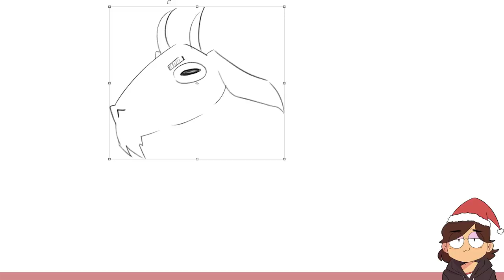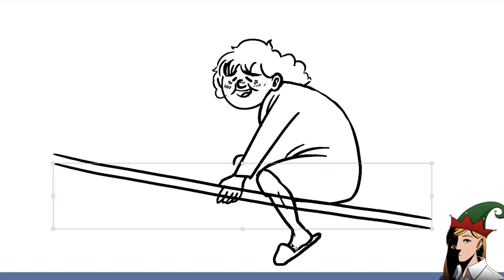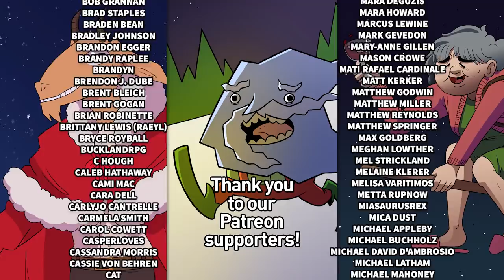Holiday Folklore Drawing Challenge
Tristan returns for one more drawing challenge in 2020. Jacob, Karina, and Julia finish off the year by drawing some creatures from Holiday Folklore on this episode of Drawfee.